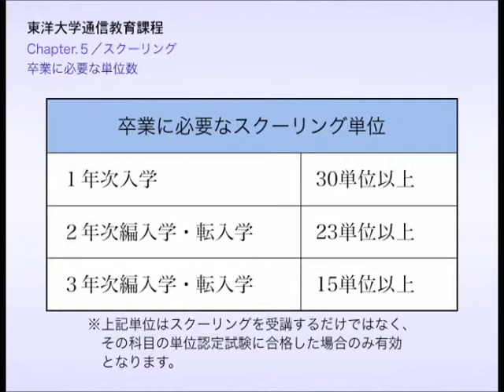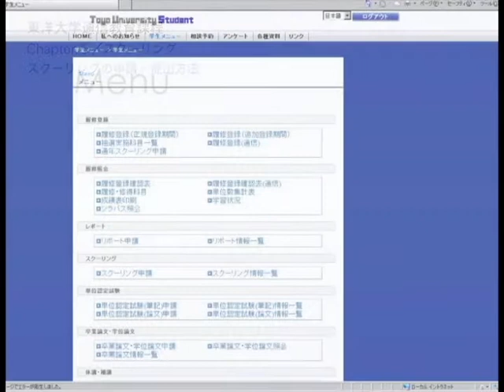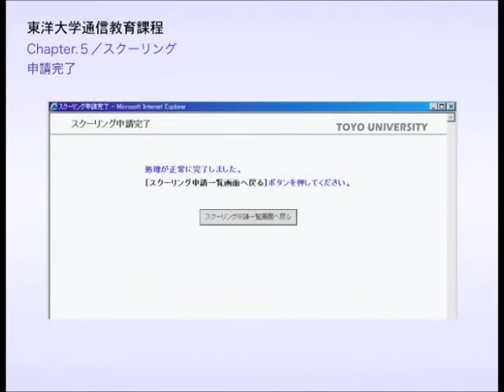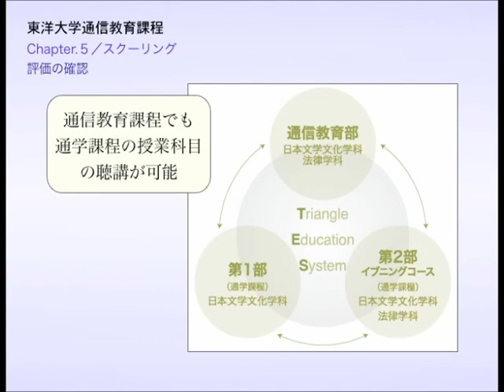東洋大学通信教育課程システムガイド～chapter5.スクーリングとは～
通信教育課程システムガイド（動画）です。各章はこちらをご覧ください。